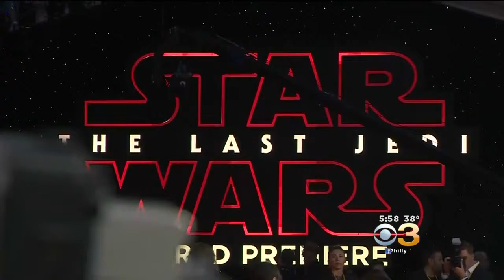Bex's Hot Minute - Star Wars Week, Golden Globes, And More.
Bex's Hot Minute with Bex From Today's 96.5